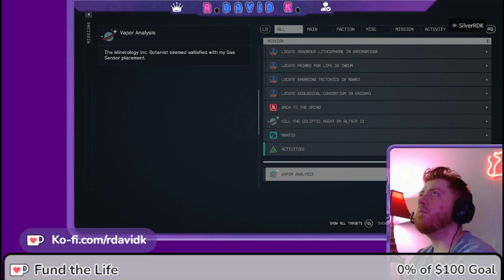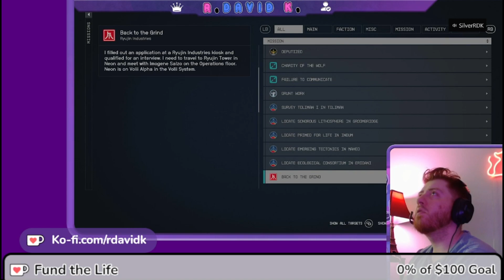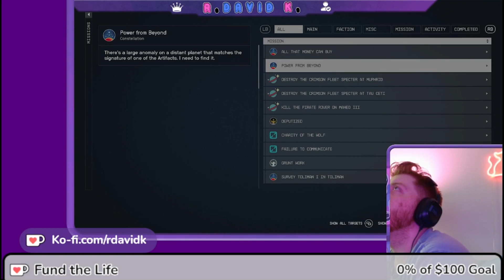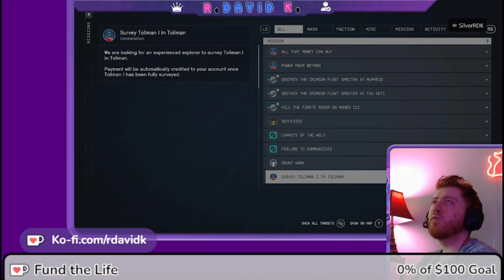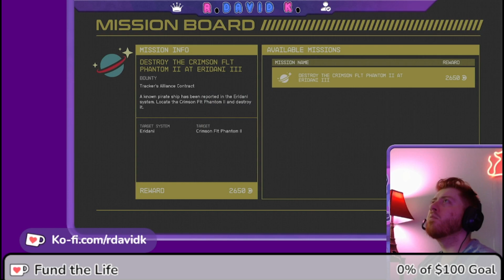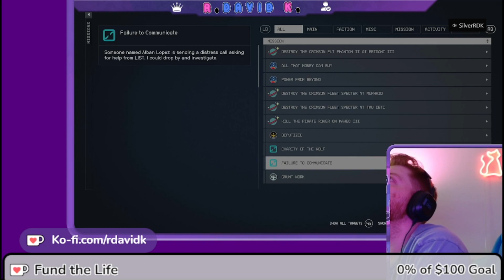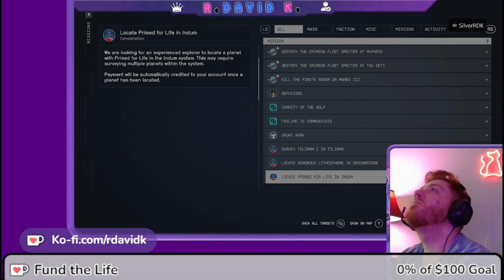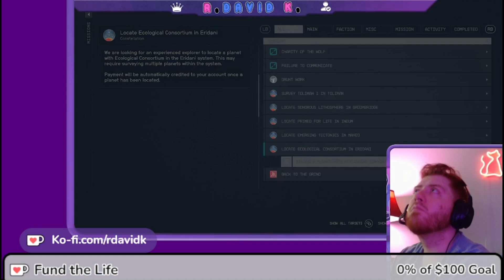Starfield NO GUNS Challenge | Scanning and farming the stars!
I run around more planets and gather valuable knowledge and materials. This is probably my favorite part of the game. Something about cataloguing it all wets my brain real nice.